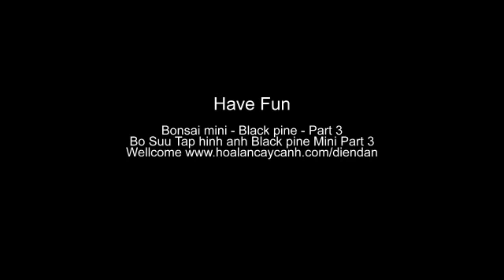Bonsai mini - Black pine - Part 3 - Mời bạn xem thêm tại